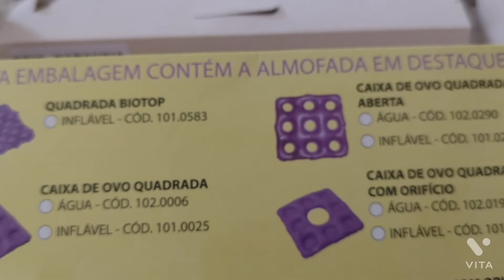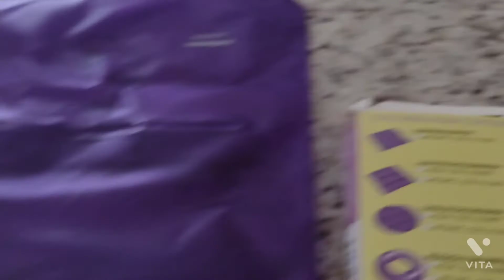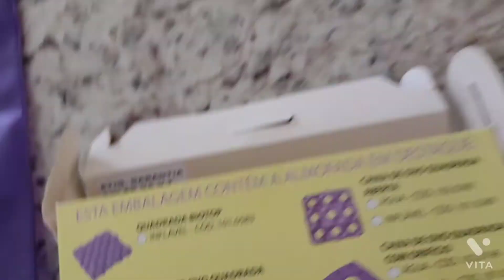ALMOFADA ÁGUA PARA MOTO - APROVADA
Neste vídeo eu vou falar como usar almofada de água Antiscarie para moto.
Aqui dou dicas de como almofada de água deve ser usada na moto